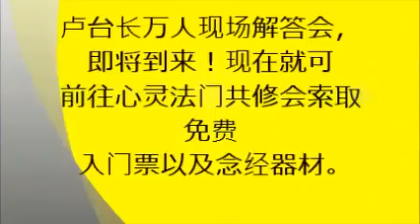图腾：嘴巴守不住，屡造口业害她换了三个老公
【圖騰視頻】嘴巴守不住，屢造口業害她換了三個老公

心靈法門-盧軍宏台長世界弘法足跡震撼視頻！
告訴那些還不相信的人，真的有菩薩在的！

★盧軍宏台長倡導的人間佛法，用神奇的圖騰世界讓世人了知因果，從而通過唸經、修心，從根本上來解決日常生活中各種困難：
學習努力，考試成績卻不理想？
工作多年，想升職卻阻礙重重？
結婚幾年，卻遲遲不能有孩子？
事業順利，健康狀況卻亮紅燈？
沉迷賭博，家人苦不堪言？
血濃於水，和親人見面就爭吵？
生活富裕，卻罹患精神抑鬱？
身體病痛，找不到任何治癒的方法?
墮胎流產，不知如何超度孩子到善道?
夫妻不合，找不到化解惡緣的方法?
感情不順，遲遲無法覓得善緣?

目前，全世界超過一千萬的人正在修持澳洲盧軍宏台長所教導的『觀世音菩薩心靈法門』（三大法寶：念經、放生及許願），以求生活美好。這些人都在不停改變自己的命運，讓生活（事業、婚姻、孩子學業、健康等）更美好，而且有無數的見證文章發表了！

其心靈法門中提到的“小房子”是指一套經文的組合（包括27遍大悲咒，49遍心經，84遍往生咒，87遍七佛滅罪真言）。

無數大病絕症及精神病等患者通過心靈法門的三大法寶“唸經、許願、放生”，堅持唸誦“小房子”而奇蹟痊癒。
※『盧台長顯化天眼神通，耗費自己的氣場看圖騰點化因果，不是讓世人看熱鬧嘆神奇，是為了讓人們相信這世上真的有菩薩存在，有鬼神存在。人存在於天地之間，觸犯天律地律一樣要受到懲罰，知因懂果才能真正擁有平安幸福的人生。』

盧軍宏台長所弘揚的心靈法門解決了許多醫學上都無法根治的疑難雜症，許多自閉症的孩子、痴呆的老人、癌症的病人都被治癒。

觀世音菩薩普度眾生，大慈大悲，台長走這條路線的方向，不是要到處宣傳自己，而是實實在在、默默無聞的在救度眾生，讓每一家庭都好，讓每個人的心靈都好。

盧台長免費為人指點迷津，替信眾治療心理病，找到病因后，就教他們念經，台長所提倡的念經、許願、放生，是教導眾生行善的行為，並沒有鼓吹迷信之嫌。

在心靈法門的書籍之中，有多少人被醫生判死刑、有多少人在感情、事業、家庭深受折磨，念經后都得到了改變。心靈法門就是幫助他們脫離苦海的神醫良藥。凡是認真按照盧台長的指導去做的人，都有了很大程度的受益和體會。